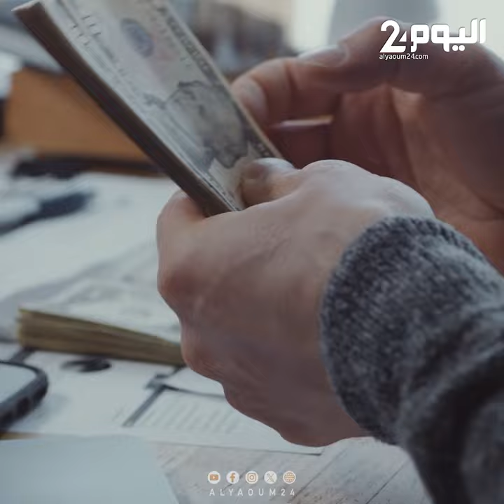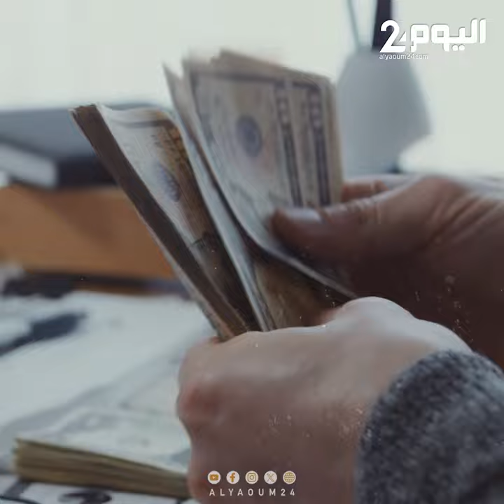إيقاف "كوبل" في مطار أكادير على ذمة قضايا احتيال وتسويق هرمي